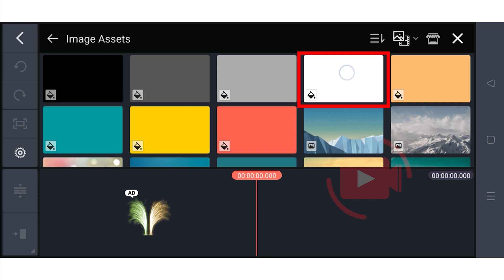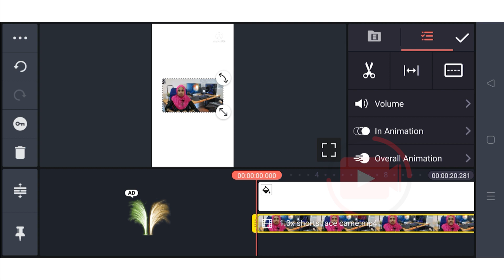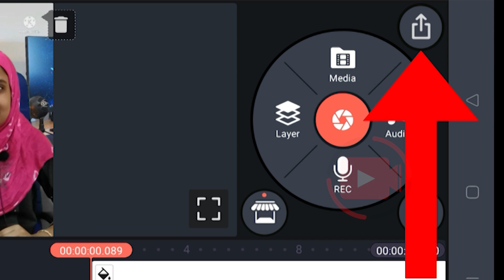Convert Horizontal Video to Vertical in Kinemaster | Convert Landscape Video to Portrait in Mobile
How to Convert Landscape video to Portrait in Kine master Tamil. This video clearly explains about how to convert horizontal video to portrait in Kinemaster Tamil.

youtube shorts requires only portrait videos. So this video helps to convert your horizontal video vertical video to upload shorts.

 🛒 MY GEARS
►Mobile (Face Cam)

Thahseena